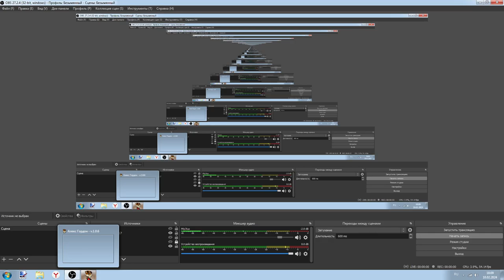Alex Gordon 0DEATHS день 3 - Какого это быть Ютубером